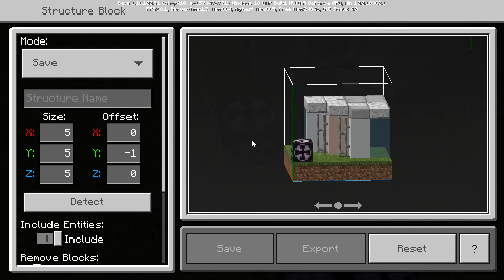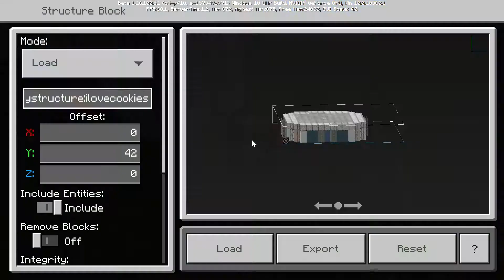The 42 Speed Build | Minecraft Bedrock Edition 1.16.100.51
The 42 is a skyscraper located in Kolkata, India, which currently holds the title - tallest building in India. However, it is said by 2022, the Namaste World Tower of Mumbai (currently under construction) will soon snatch it from The 42. Hope you enjoy the replica of this lovely skyscraper (fumbled a bit with the fill commands sorry about that :D) and Good Gaming to all!!